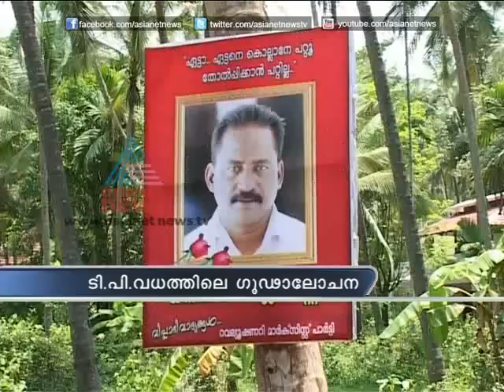"T P Murder: RMP demands CBI probe":Asianet News Hour 04, September 2012 Part 1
Asianet News Hour, Discussion Topic:"T P Murder: RMP demands CBI probe"